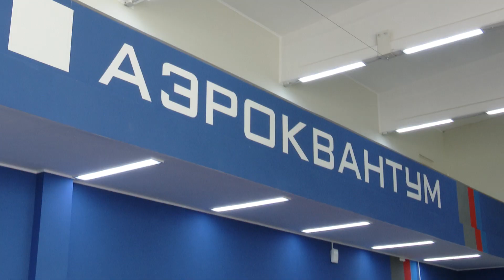Аэроскосмос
Начала работу летняя Аэрокосмическая научно-практическая школа Политехнического института ЮУрГУ для учащихся 8-11 классов Челябинской области